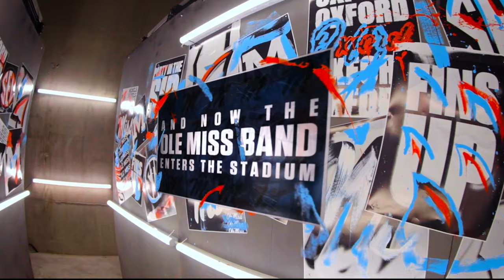PREGAME 2023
The Ole Miss Marching Band performs pregame in Vaught-Hemingway Stadium - October 7, 2023.